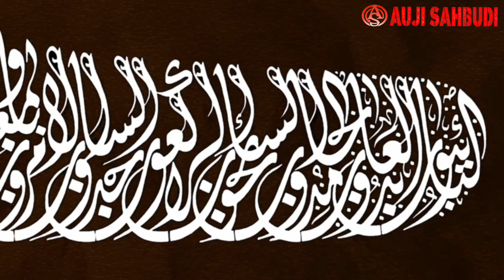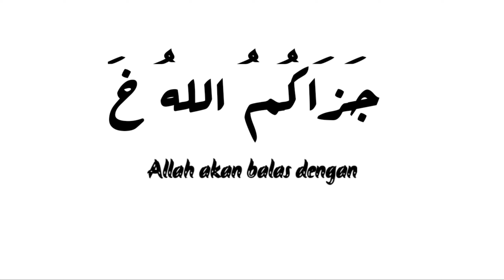𝐊𝐚𝐥𝐢𝐠𝐫𝐚𝐟𝐢 𝐃𝐢𝐰𝐚𝐧𝐢 𝐉𝐚𝐥𝐢 (09. 𝑸.𝑺. 𝑨𝒕-𝑻𝒂𝒖𝒃𝒂𝒉: 112)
𝐕𝐢𝐝𝐞𝐨 𝐝𝐢𝐝𝐚𝐥𝐚𝐦 𝐢𝐧𝐢 𝐛𝐞𝐫𝐢𝐬𝐢 𝐭𝐞𝐧𝐭𝐚𝐧𝐠 𝐄𝐝𝐮𝐤𝐚𝐬𝐢 𝐌𝐞𝐧𝐮𝐥𝐢𝐬 𝐇𝐮𝐫𝐮𝐟 𝐇𝐢𝐣𝐚𝐢𝐲𝐚𝐡 𝐌𝐞𝐧𝐠𝐠𝐮𝐧𝐚𝐤𝐚𝐧 𝐊𝐚𝐥𝐢𝐠𝐫𝐚𝐟𝐢 𝐀𝐫𝐚𝐛.

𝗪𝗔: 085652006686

𝑺𝒆𝒎𝒐𝒈𝒂 𝑩𝒆𝒓𝒕𝒂𝒎𝒃𝒂𝒉 𝑷𝒂𝒉𝒂𝒍𝒂 𝒅𝒂𝒏 𝑰𝒍𝒎𝒖 𝑷𝒆𝒏𝒈𝒆𝒕𝒂𝒉𝒖𝒂𝒏𝒏𝒚𝒂

𝚂𝚎𝚕𝚊𝚖𝚊𝚝 𝙼𝚎𝚗𝚢𝚊𝚔𝚜𝚒𝚔𝚊𝚗